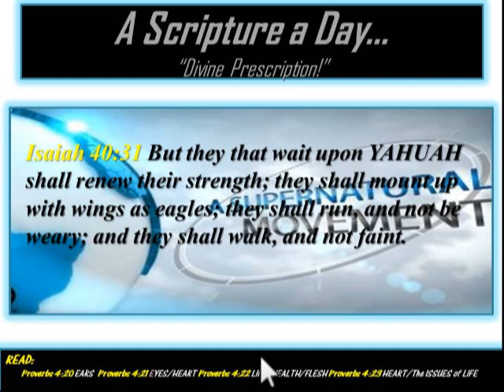Isaiah 40:31 BV 6 Capture_20181008_8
A Scripture A Day!